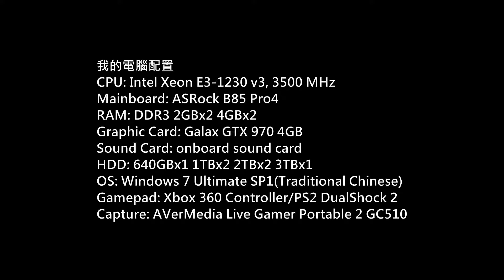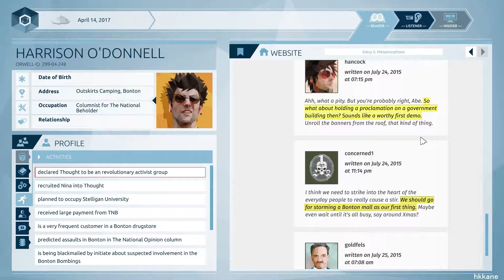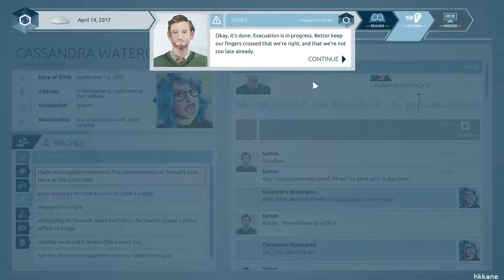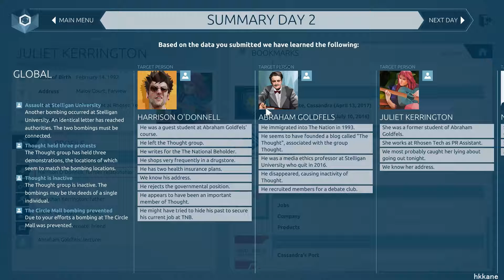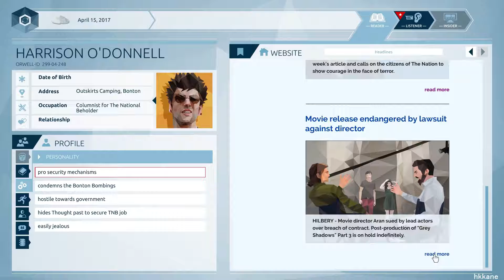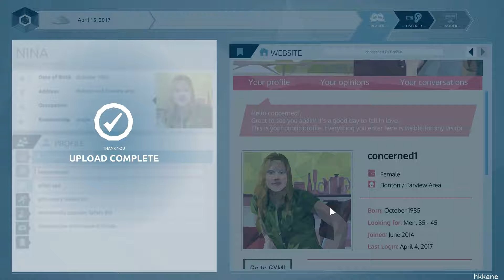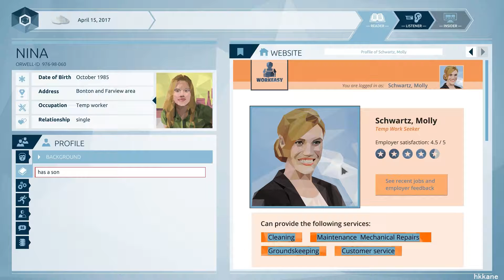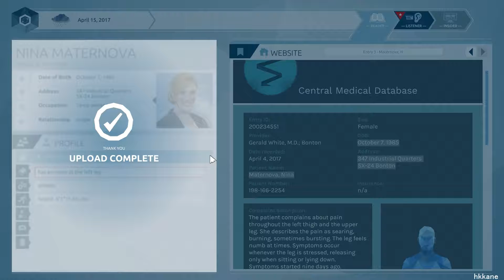Orwell: Keeping an Eye On You PC Gameplay P.3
Game: Orwell
Platform: PC
Gamer: hkkane
Gameplay Date: 28 August 2018
Gameplay Part.3
Note: /